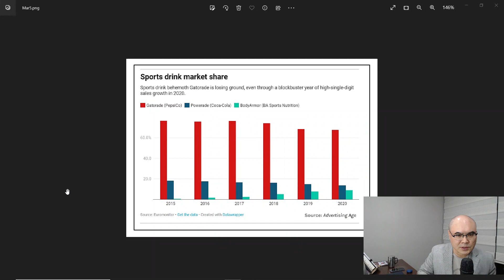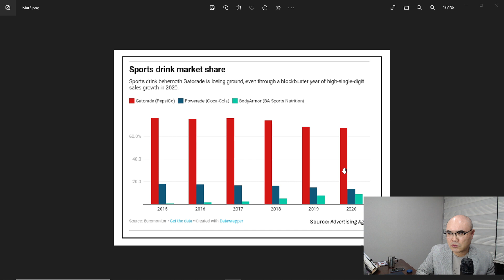[브랜드 히스토리] 플로리다 대학 어떻게 '게토레이' 로열티를 받게 됐나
* 리걸 마인드(Legal Mind)는 법적 사고, 법적 사고력, 법률적 사고방식으로 해석(번역)할 수 있으며 쟁점에 대한 균형있는 판단을 위한 소양을 의미합니다.